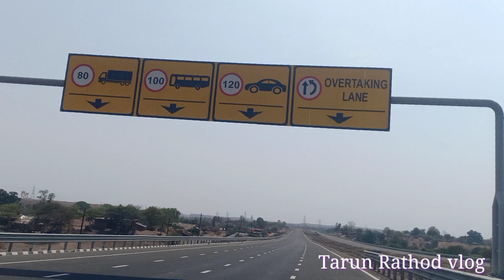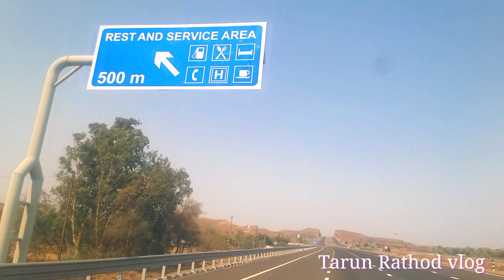Delhi Mumbai expressway // kokinda maday pardesh //દિલ્હી મુંબઈ એક્સપ્રેસ હાઈવે //tarun Rathod vlog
Hello guys I am Tarun Rathod